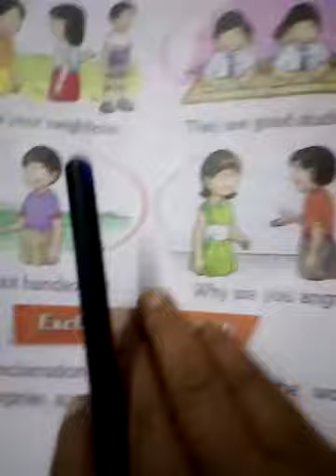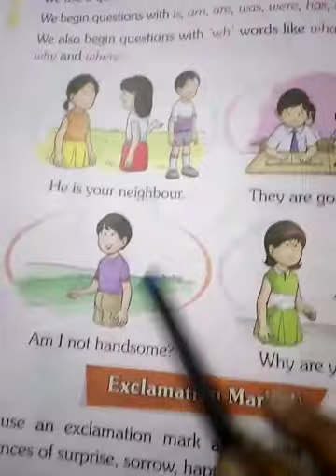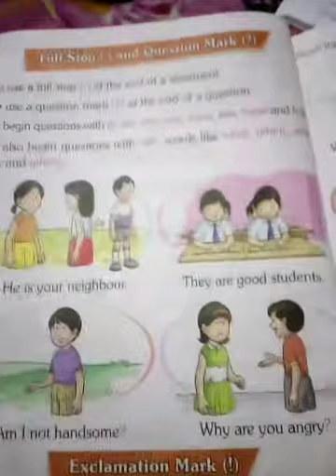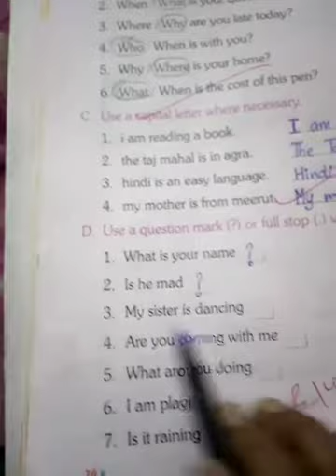Class 1 ll English language ll Lesson 8 Capital letter and Punctuation ll Use a capital letter